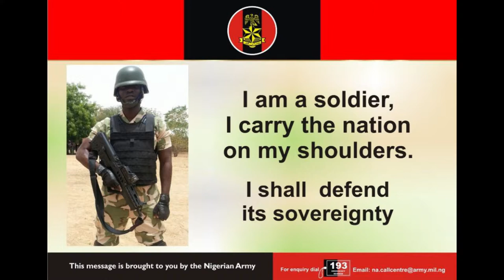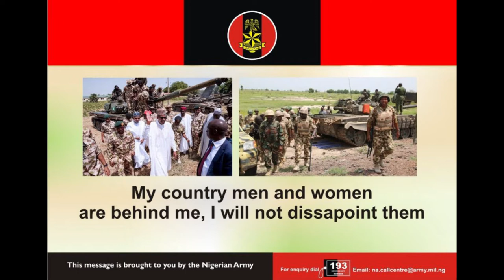Special Message Nigerian Army